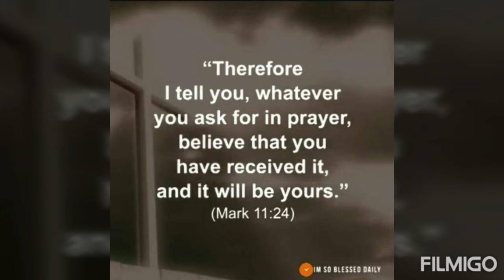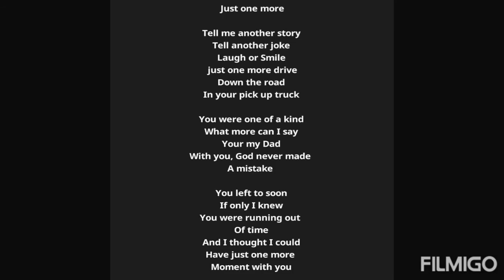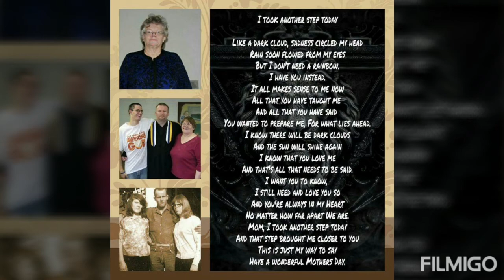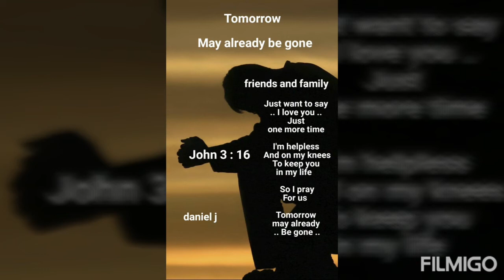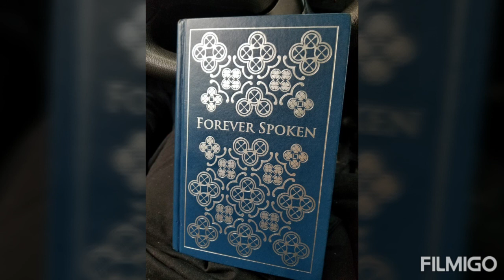Deep within ( 2 ) Daniel J McIntosh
Three Hearts East

Song  :  Deep within
written by Daniel J McIntosh
Poetry reading
by Samantha Pelkey
daughter of my oldest sister
Patricia Fredricks

Thank you, Sam

Dunston Morey musical engineer
Virgil Scott singer